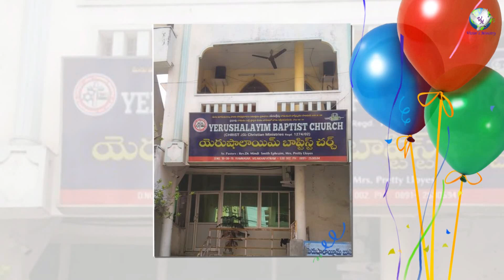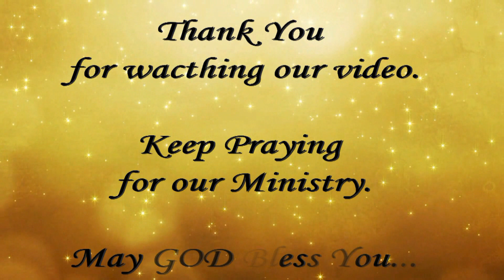74th Independence Day of Israel - Photo's